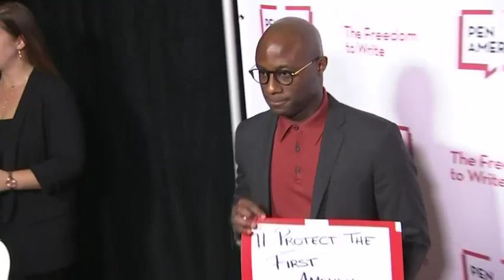Artist, activist Ai Weiwei and director Barry Jenkins discuss recent abuses of free speech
(26 Nov 2018) At a recent gala held by literary group Pen America, activist Ai Weiwei and director Barry Jenkins gave their personal opinions about the significance of freedom of speech. (Nov. 26)